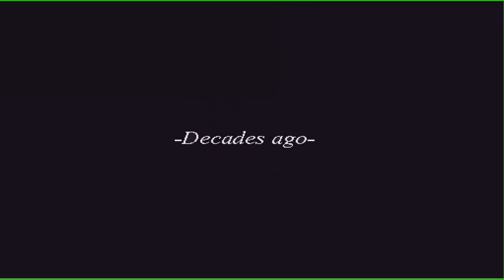Pokemon Rejuvenation:Episode 1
So Reborn is Rebon troll no this isnt reborn this is Pokemon Rejuvenation which is  solely because of Pokémon Reborn it was made  by SuperJanBro